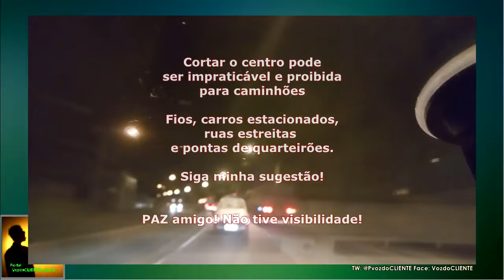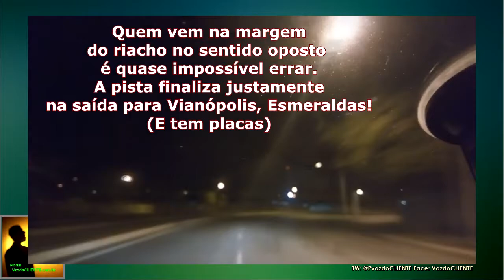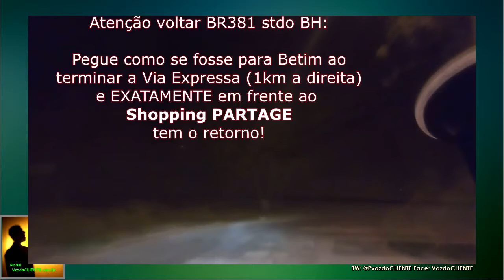BR 262 acidente entre Juatuba-Betim, como usar a MG050 e voltar 'a BR381? - TV Voz do Cliente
Mapeamos o melhor percurso para que você evite transtornos, multas e pegar trânsito dentro da cidade de Betim/MG. Conheça mais esse trecho da MG 050 entre Vianópolis e Betim.